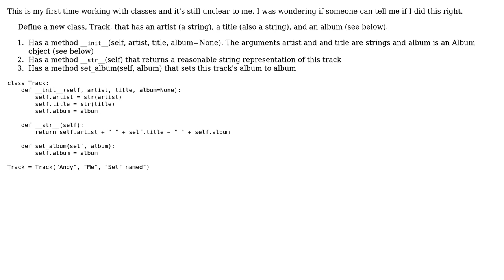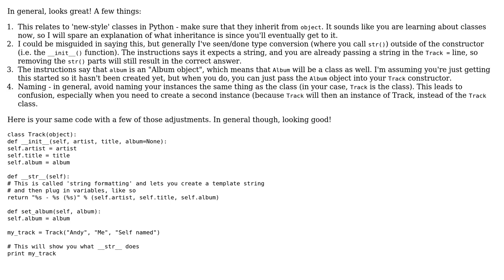Music track class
With thanks & praise to God, and with thanks to the many people who have made this project possible! | Content (except music & images) licensed under CC BY-SA | Music | Images & others | With thanks to user user1730056 user RocketDonkey user Jamal and the Stack Exchange Network Trademarks are property of their respective owners. You are responsible for your own actions.